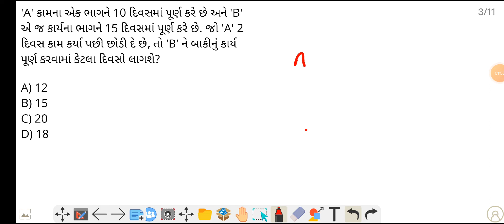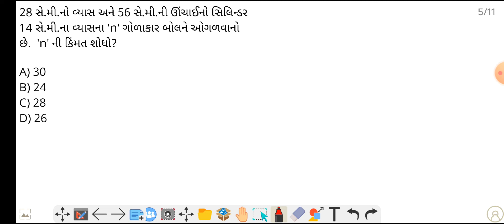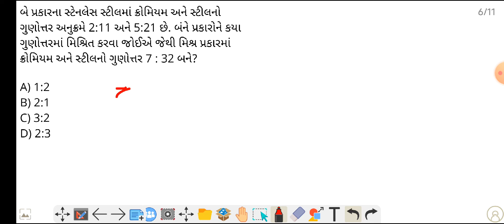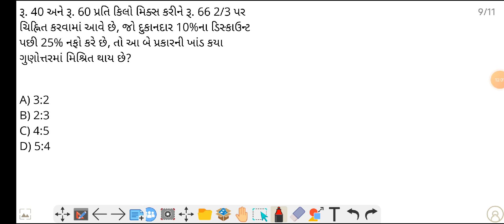ટેલીગ્રામ પર મુકેલ દાખલા નું સોલ્યુશન #27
દરરોજ ગણિત અને રીઝનીંગ ના દાખલા ની પ્રેક્ટિસ કરવા માટે ટેલીગ્રામ ચેનલ join કરો. FOR ALL EXAM UPSC,  GPSC, DYSO, TALATI,  VMC, GSSSB, GPSSB, SSC, RAILWAY, BANKING,